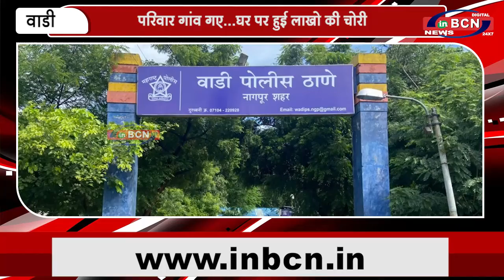परिवार गांव गए घर पर हुई लाखो की चोरी | INBCN NEWS